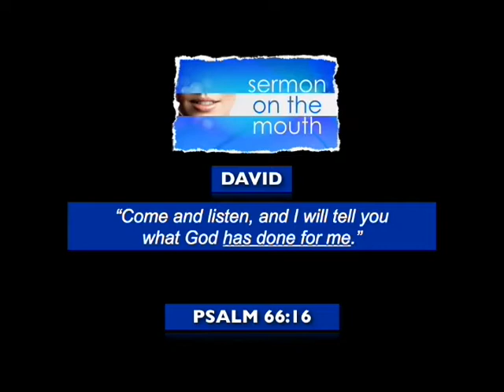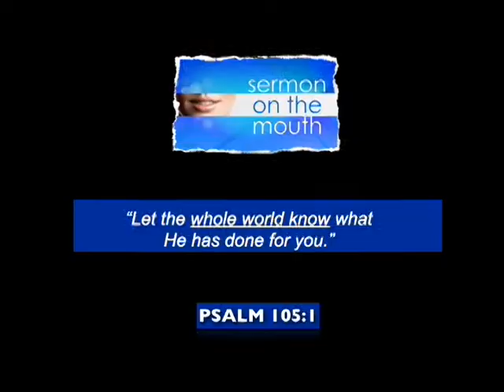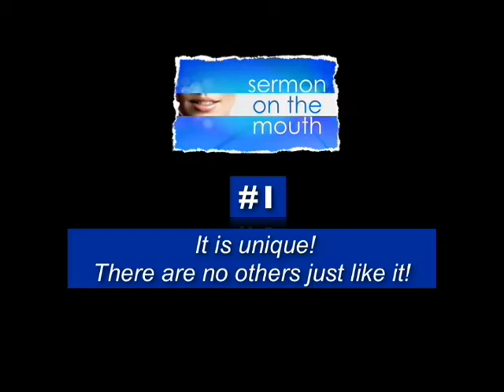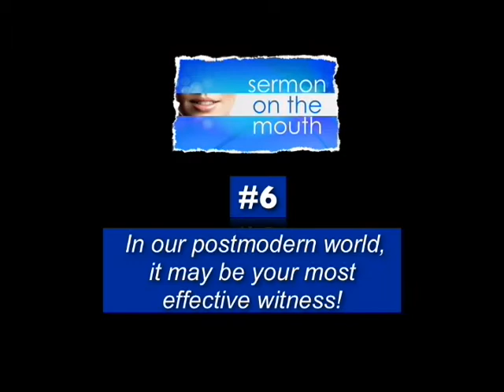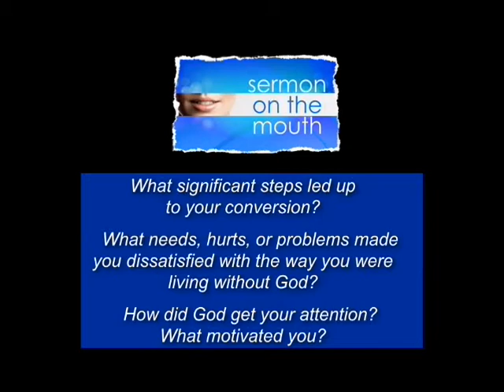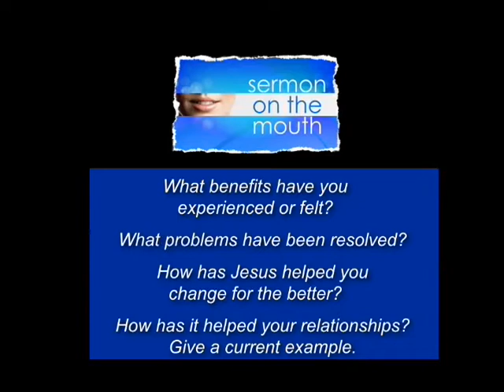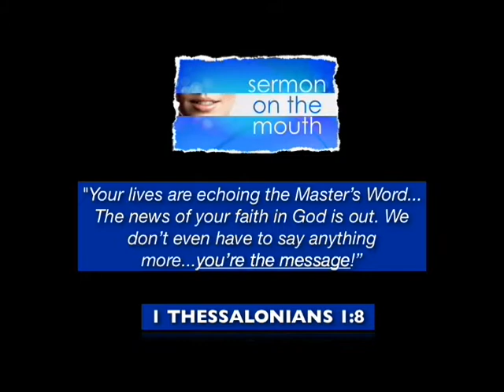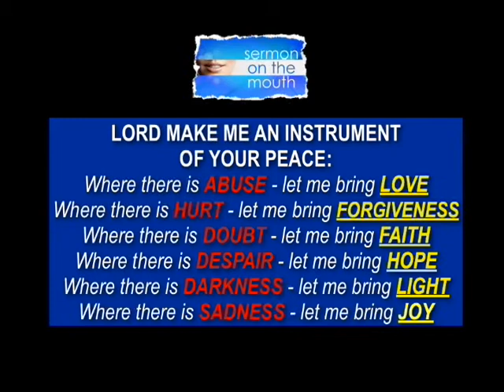CONSIDER THIS - Mouth, Part IV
Series:  Sermon On The Mouth, Part IV